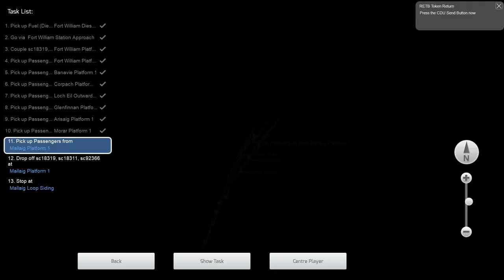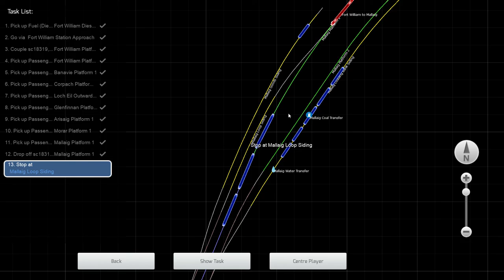Winter Westie - West Highland Line Extension - Class 37/4 BR Blue - Train Simulator Classic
Drive from Fort William to Mallaig with a stopping passenger train on a snowy winter day.

Class 37 passenger, Fort William to Mallaig ScotRail service.

Loco: Class 37/4 BR Blue Large Logo – included with route